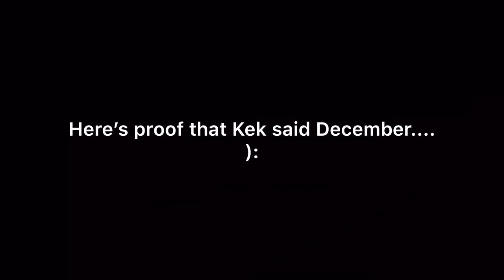I have bad news about Animal Jam Feral......... (sorry....... i made a mistake)